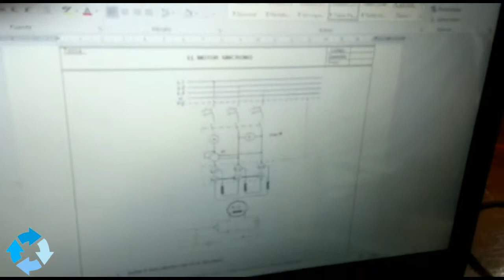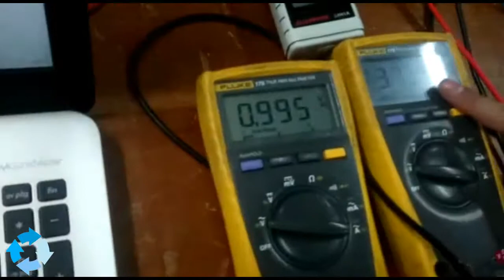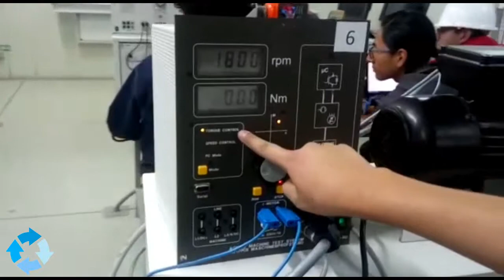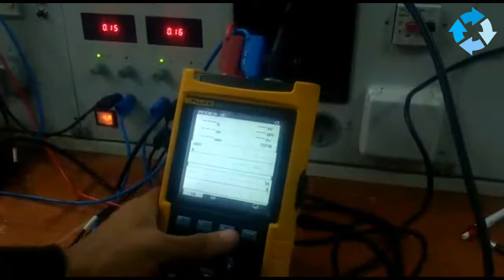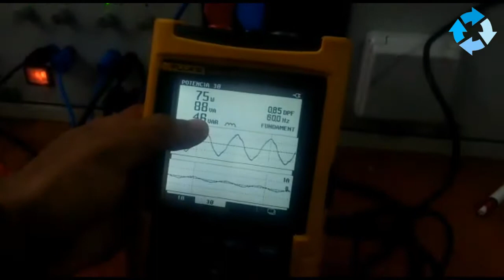MOTOR SÍNCRONO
Máquinas AC